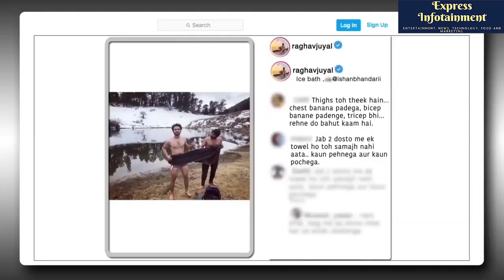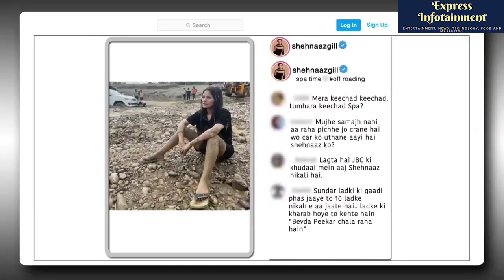Raghav Juyal's Hilarious comedy Skit | Non-Stop Laughter Guaranteed | Raghav Juyal Comedy 2024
🎬 Raghav Juyal Joins Comedy King Kapil Sharma! 🎤

Get ready for a laughter riot with Raghav Juyal's latest comedy performance! Watch as he delivers punchlines with his signature wit and humor. Whether you're a fan of funny videos, stand-up, or Raghav's iconic comedic timing, this video will leave you in splits! Don't miss out on the viral sensation that everyone is talking about.

Raghav Juyal funny moments
Raghav Juyal slow motion king
Raghav Juyal Dance Plus comedy
Raghav Juyal Kapil Sharma show
Raghav Juyal funny dance
Raghav Juyal stand-up comedy
Raghav Juyal best comedy scenes
Raghav Juyal and Dharmesh funny moments
Raghav Juyal Dance India Dance comedy
Raghav Juyal Comedy Skit 2024
Hilarious Comedy Skits
Non-Stop Laughter Comedy
Raghav Juyal Stand-Up
Indian Comedy Highlights